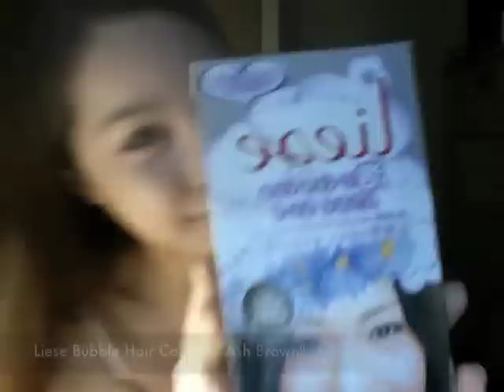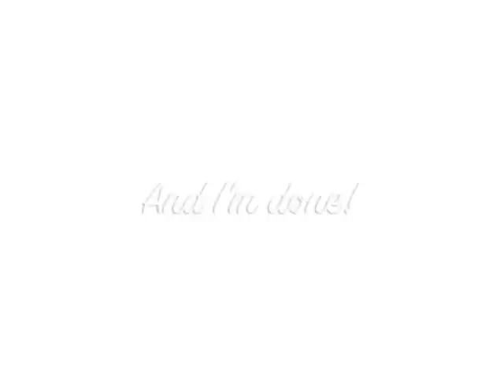BLOGGER-- Dawn Yang's Style up with Liese Video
Blogger -- Dawn Yang transforms her hair with Liese's Co1or, Tre2t, Styl3.

She has used Ash Brown to color her hair, Liese Juicy Shower to moisturise hair and finally Liese Wave Up Foam 02 -- Elegant Wave to style her hair.

Her Pretty Bohemian look is one of the trendiest in town!

It's now your turn to style up with Liese and stand to win up to S$1,000 cash!

Dawn has made a slightly longer video for us to take a look at her detailed steps.

But do note for the video competition videos should be within 3 mins strictly!

P.S.: Liese's products are available at all Watsons, Guardian, major super/hypermarkets and selected departmental store.